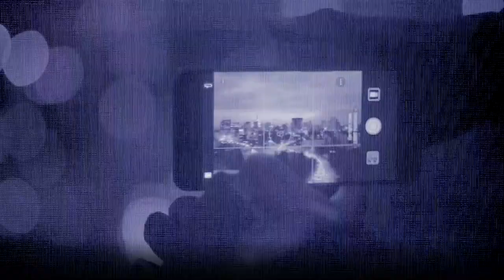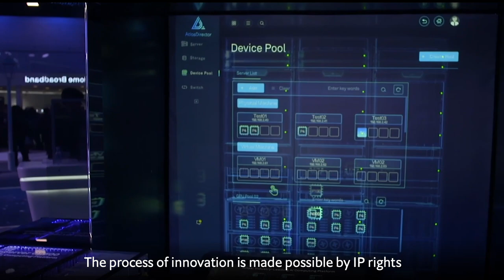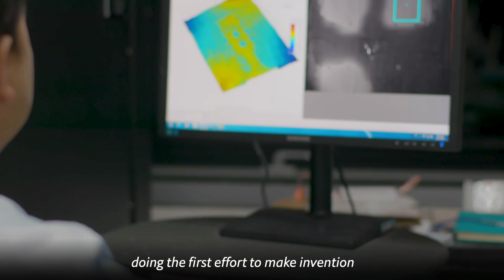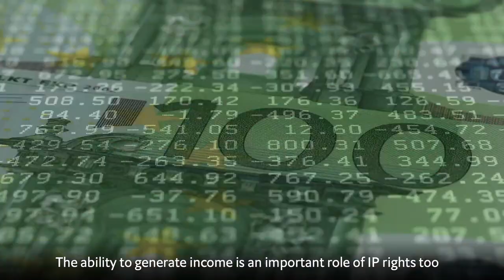IP makes the world go round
Successful businesses are driven by innovation. IP rights ensure the ideas resulting from investment in R&D are protected. Want to learn about the importance of IPR?